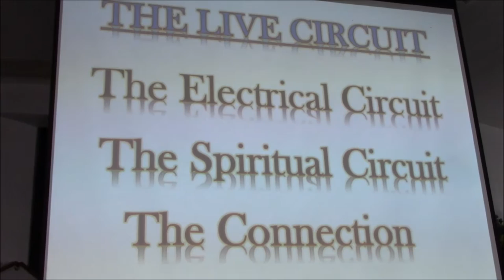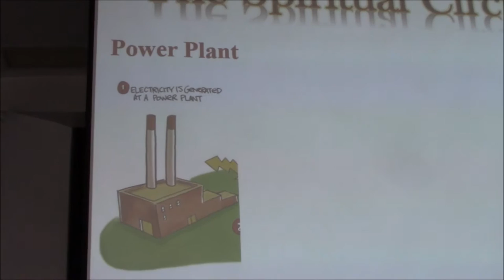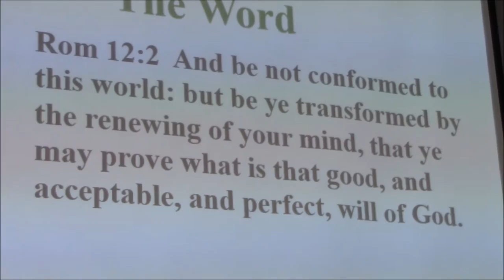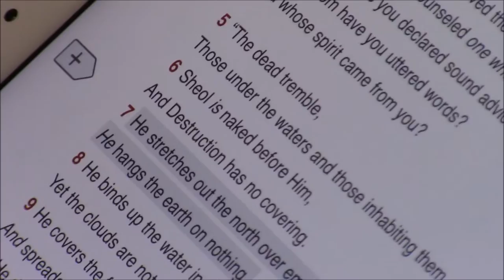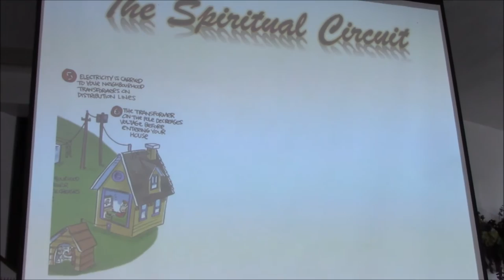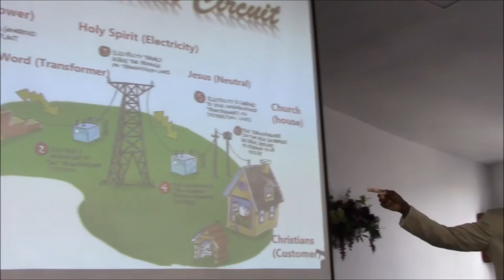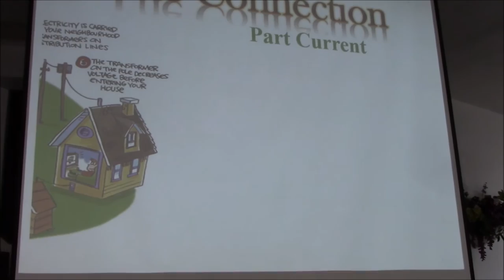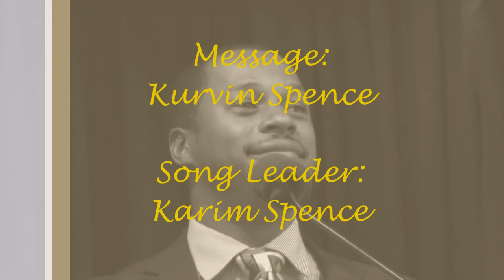Kurvin Spence "The Spiritual Circuit" June 26, 2016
On Sunday June 26th, 2016, Bro. Kurvin Spence preached his last sermon, at the Brighton Hill Church of Christ, before he and his family headed to the UK to reside.